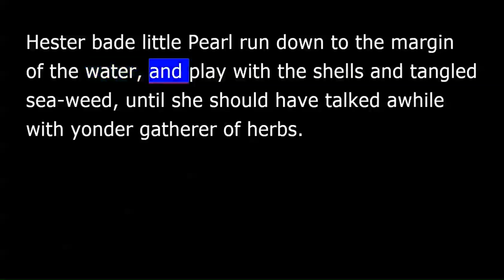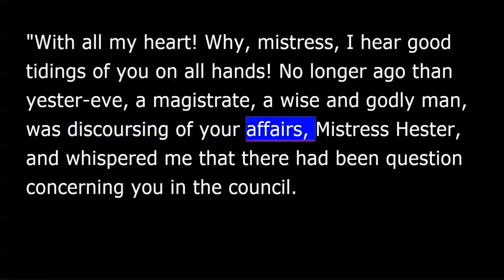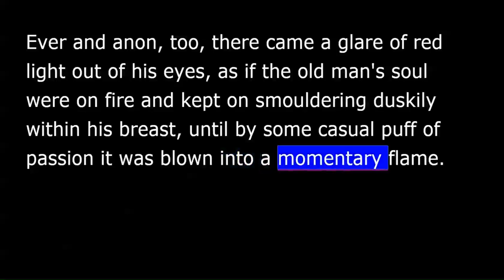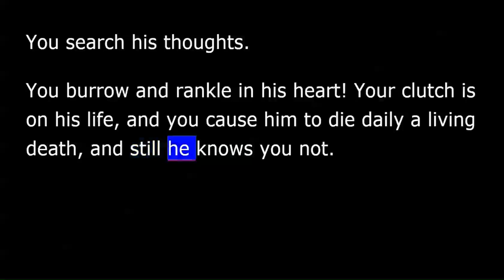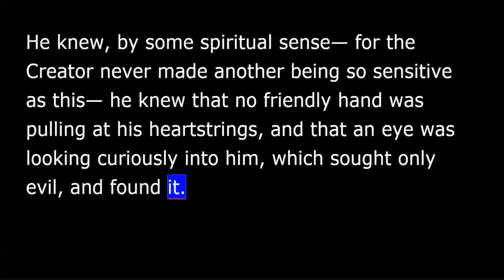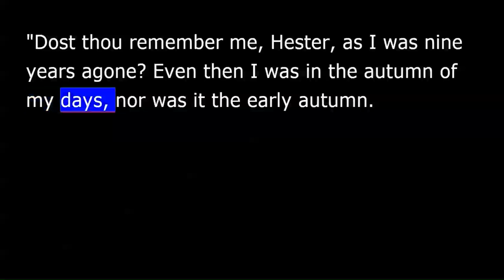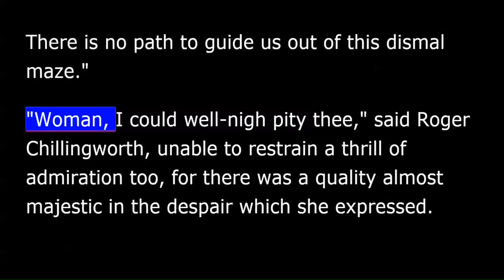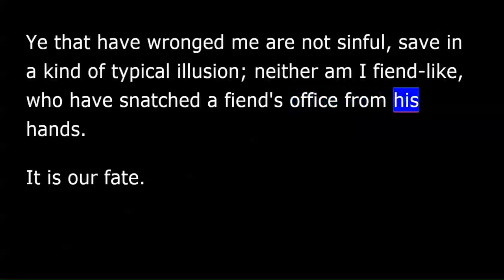The Scarlet Letter - Chapter 14 - HESTER AND THE PHYSICIAN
Roger admits he is the devil's disciple and that he rather relishes it...